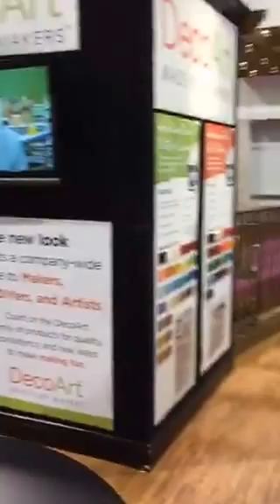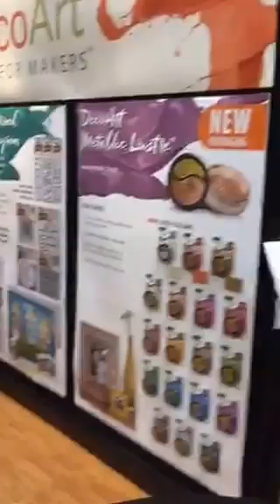Live from CHA with Andy Skinner in the DecoArt Booth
Join me as I Periscope live from the show floor at the Craft & Hobby Association's mega show in Anaheim, CA.  In this 'scope, I'll visit with Andy Skinner demoing in the DecoArt booth.